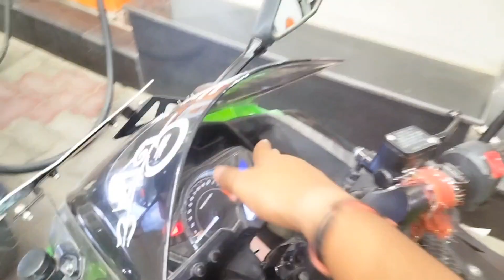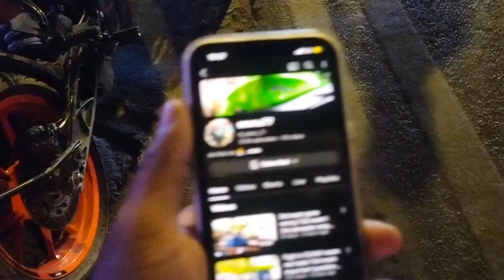Night ride gone wrong l Do not take a risk at night l night ride speed limit cross l Speed test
mai seenu77
mai sangam vihar se hu

or ye mera vlog channel h jisme shorts bhi uploads hongi.

quiries:-

vlog
vlogs
blogs
viral vlog
viral blog
new blog
new vlog
reaction vlog
reaction
reaction gappi bhai
viral
trending
night ride vlog
night ride speed test
night ride gone wrong
do not take a risk at night
night ride accident
crashed on road at night